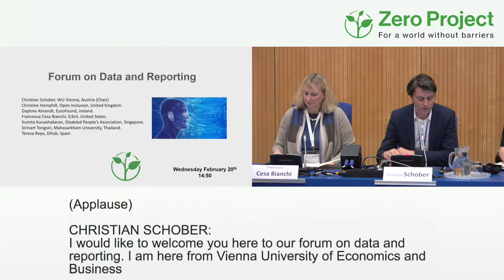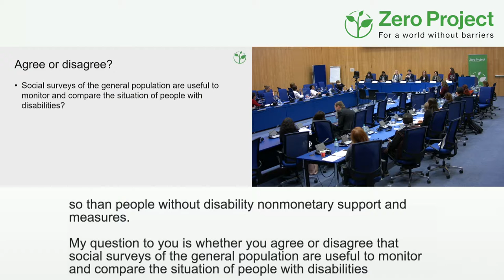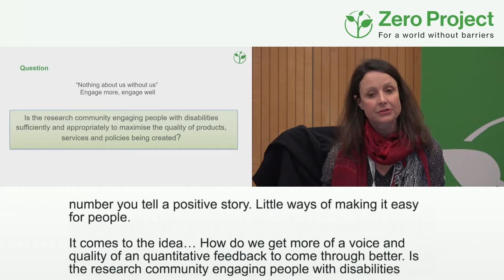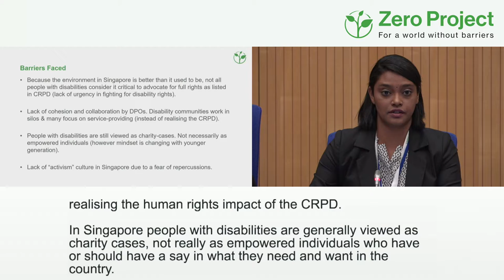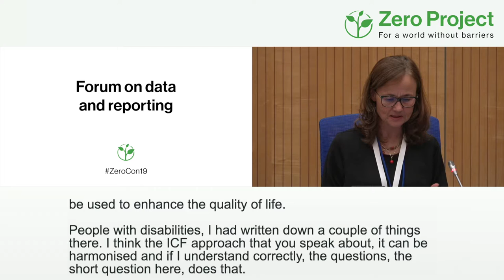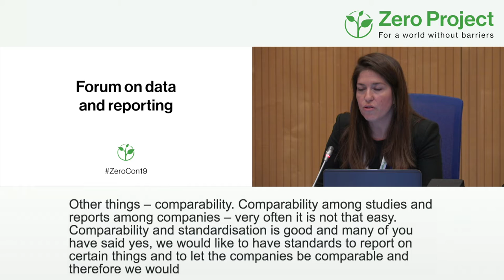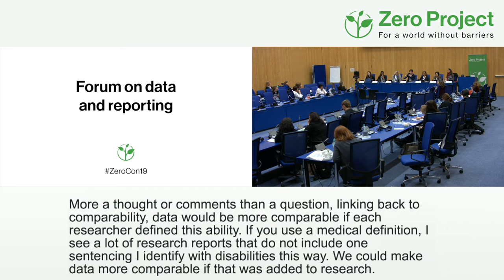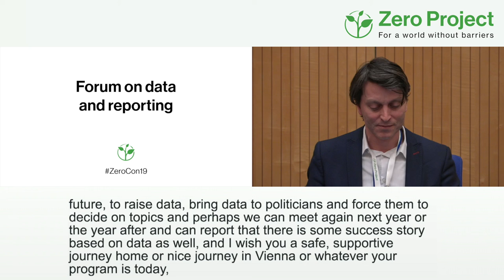ZeroCon19 | Forum on data and reporting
Session Description:
Experts will take an in-depth look at the many challenges of collecting, analysing, and reporting disability-related data and will present diverse models from around the world with suggested practices.

Speakers:
Christian Schober - Vienna University of Business and Economics
Daphne Ahrendt - EuroFound
Christine Hemphill - Open Inclusion
Teresa Royo - Disability Hub
Francesca Cesa Bianchi - G3ict
Sumita Kunashakaran - Disabled People’s Association (DPA) Singapore
Sirinart Tongsiri - Mahasarakham University